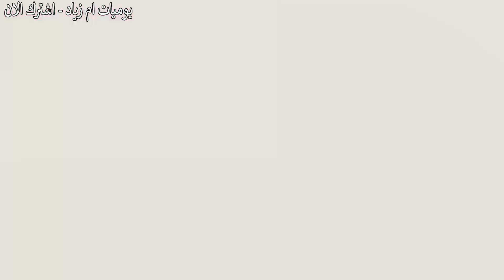مسابقه آكل النودلز الاكس 2 اشد حررارة بـ العالم🔥 ضد البطل من حوارات لاول مره😱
تحدى آكل النودلز الاكس 2 اشد حررارة بـ العالم🔥 ضد البطل حوارات لاول مره😱
♥♥  اخوات ام ذياد ومحمد وحسن وحمدي ووفاء ومحمود وسحر  ♥♥